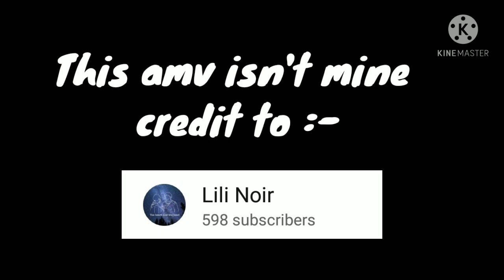🐞MLB teachers react to an amv (the greatest show ) //part 3 of MLB teachers reaction //🐞